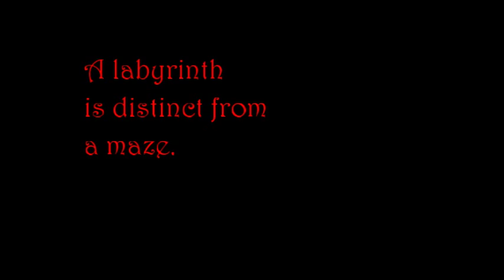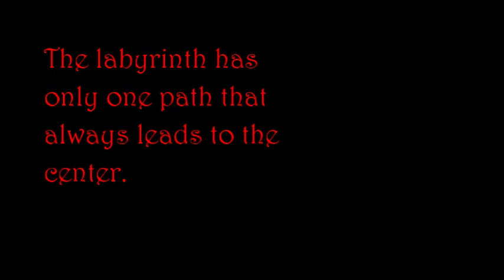Labyrinth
The labyrinth is a symbol of the journey through life. It is distinct from a maze, a puzzle to be solved, with dead ends and turns that lead nowhere. To walk a labyrinth,  all you need is to stay on the path, even when it suddenly changes direction,  and you will be guided to the center.

Walking a Labyrinth is a meditation. Follow along as we walk the path.